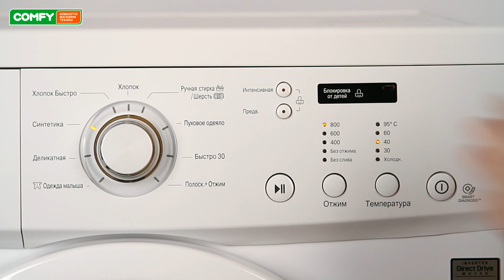LG F80C3LD - стиральная машина с надежным двигателем - Видеодемонстрация от Comfy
LG F80C3LD - стиральная машина с фронтальной загрузкой и надежным инверторным прямым приводом. Узнать цену, характеристики и отзывы о стиральной машине LG F80C3LD
 F80C3LD обладает практичными возможностями и высоким классом энергоэффективности.